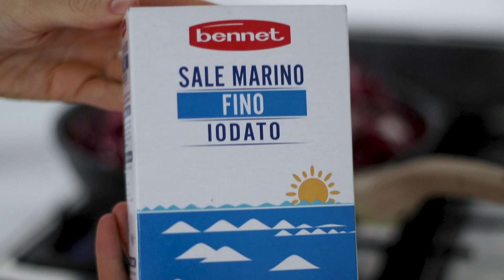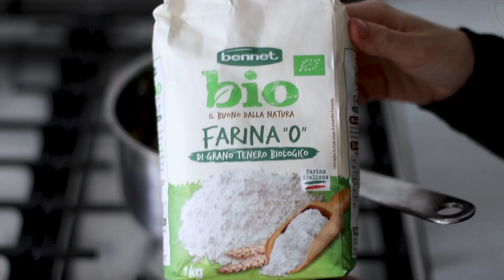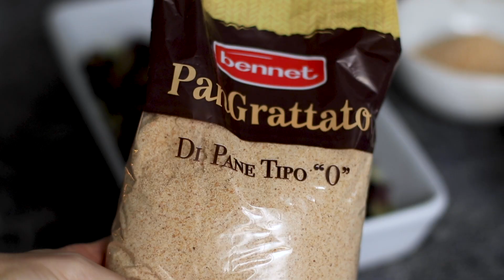BennetPresenta: lasagne vegane con funghi e radicchio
Oggi Carlotta di @CucinaBotanica ci insegna come preparare una lasagna vegana di radicchio e funghi.
Un piatto perfetto per l'inverno, da preparare con verdure di stagione per scaldare, per esempio, un pranzo della domenica.